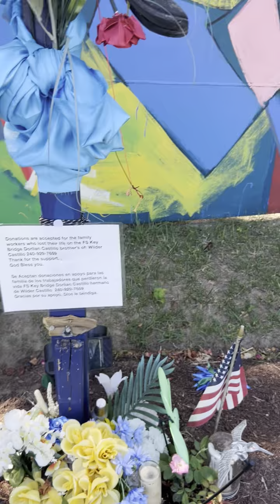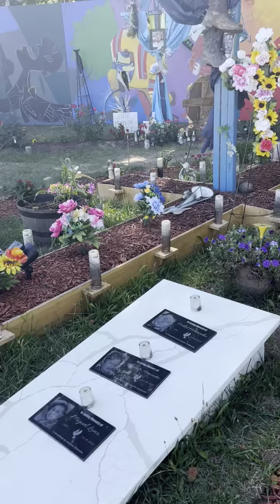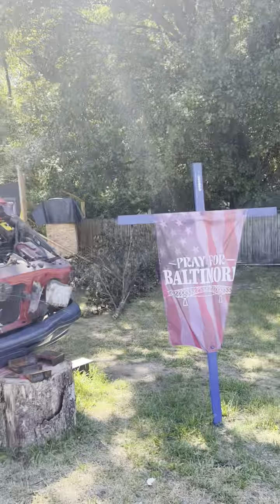THE REAL DETAILS BALTIMORE BRIDGE.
WHAT REALLY HAPPENED ships #baltimore